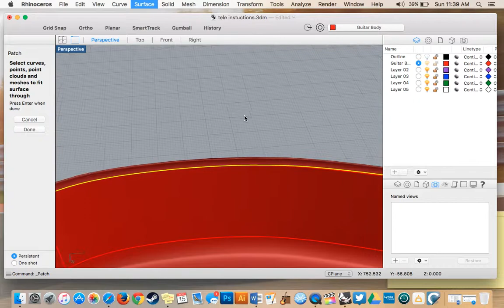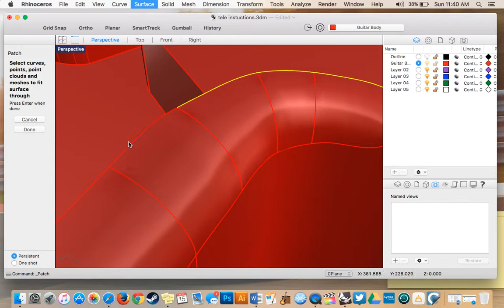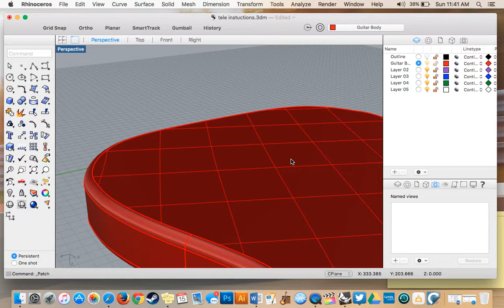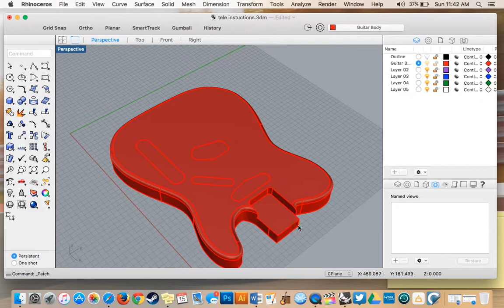RHINO 5 - Filleting Edges pt.2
This video goes over fixing common errors that happen after filleting complex polysurfaces. It also covers the patch tool